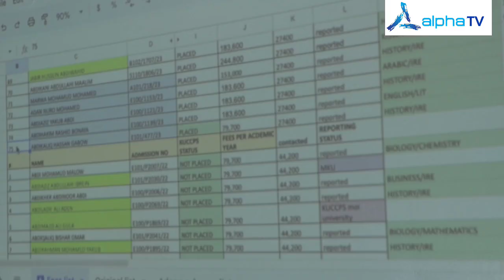Bright But Needy Students In Mandera South Receive Scholarships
Some 125 students from Mandera South Constituency have been awarded full University scholarships by Abdul Ibrahim Haro, Mandera South MP in Garissa University.

Mandera South MP promised to offer full scholarship to all students in the constituency who enrol in teaching courses and other professional courses.

He said that education was the most valuable asset and the best security that they could use to secure a bright future.